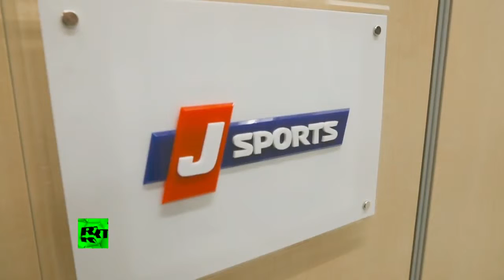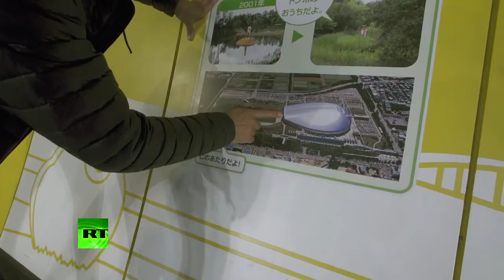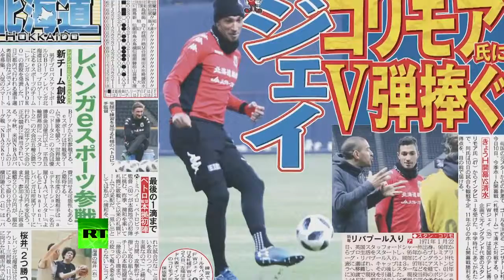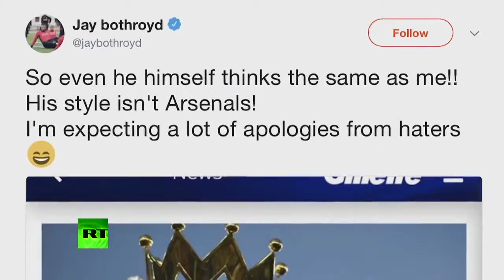The Stan Collymore Show: Lukas Podolski, Jay Bothroyd and Japan’s Samurai Blue in World Cup 2018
In this special episode from Japan: 2014 World Cup winner Lukas Podolski talks about life in Japan and the impact big names bring to smaller leagues around the world. Jay Bothroyd played for